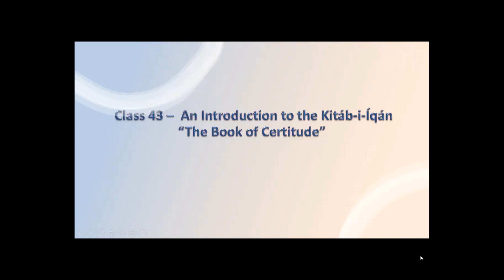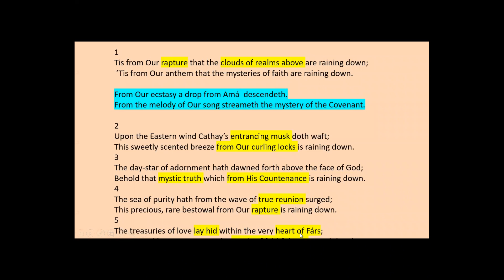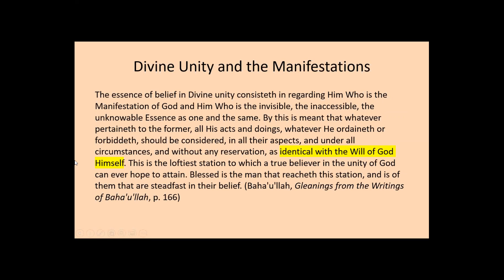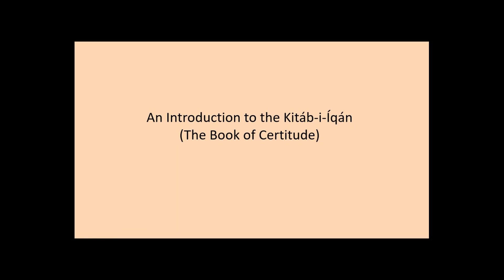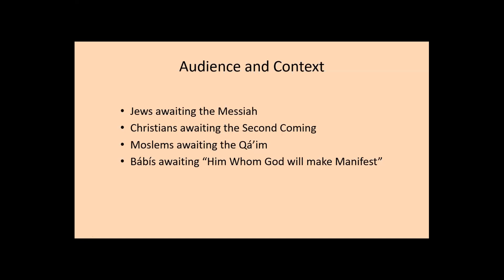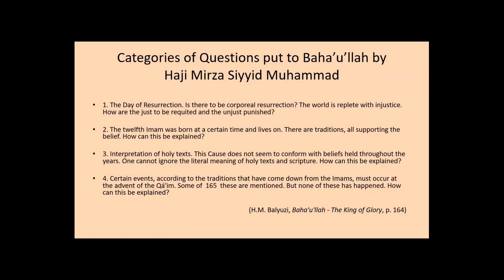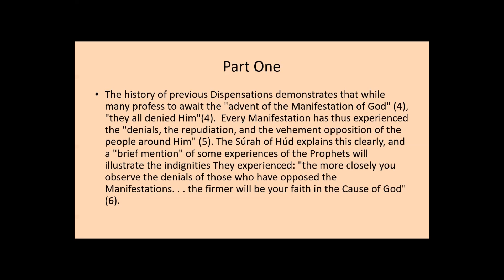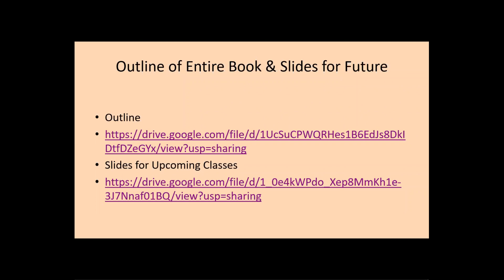Class 43 - An Introduction to the Kitáb-i-Íqán (The Book of Certitude)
After finishing a few observations about Bahá’u’lláh’s mystic poetry, we will begin the first in a series of weekly classes of relatively deep study of the most important doctrinal work in the Bahá’í Faith, the second most important work revealed by Bahá’u’lláh, and what may well be regarded as the possibly the most important work in the Bahá’í dispensation. This essential reading for all those who are Bahá’ís, as well as for anyone wishing to discover perhaps the most weighty proof of the validity of the Bahá’í claims about Bahá’u’lláh as the Messenger from God for this age.